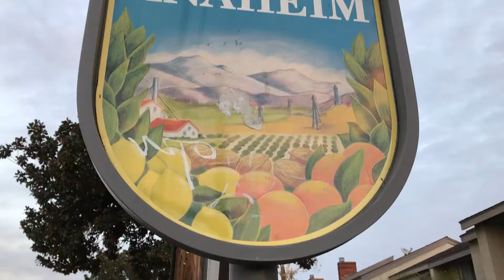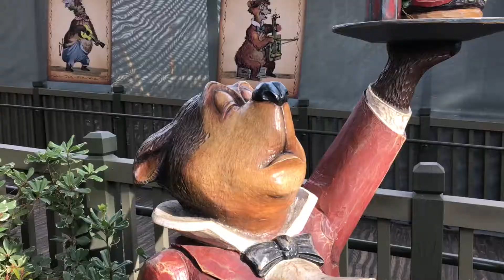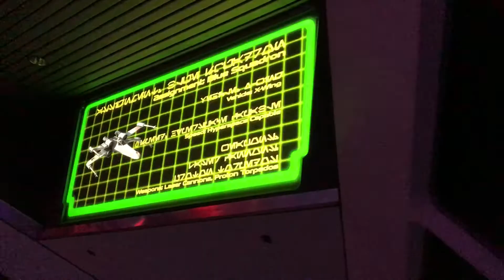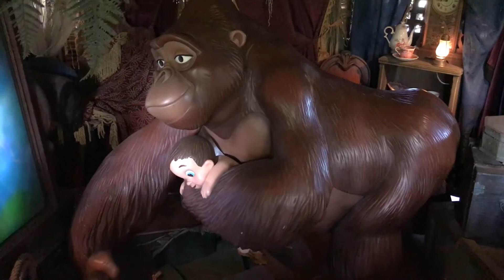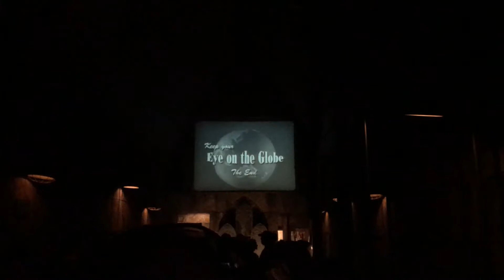Vlog - 017 Snow in Cali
I made a little video of our trip to Disneyland  this time during my birthday. Hope you enjoy.